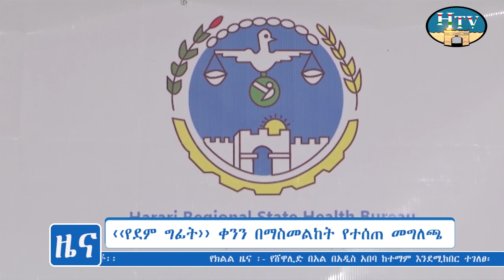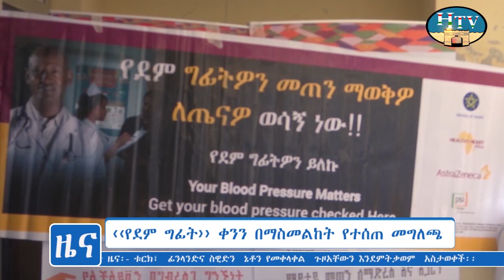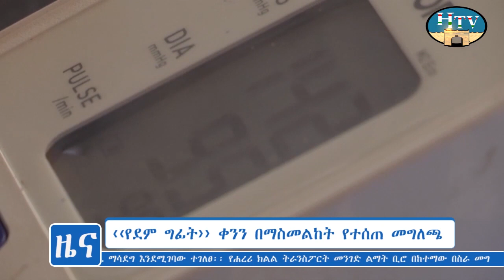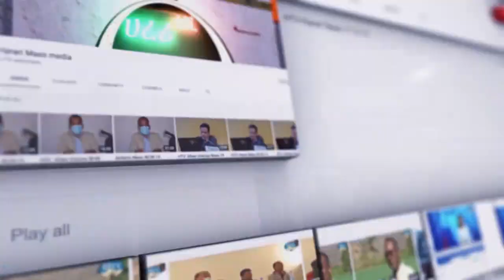HTV: Amharic News 09 09 14